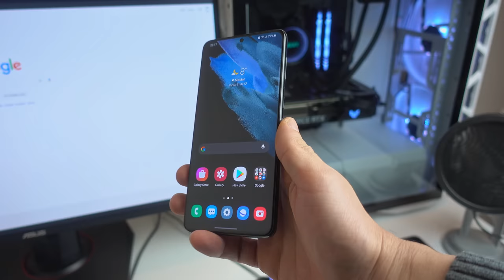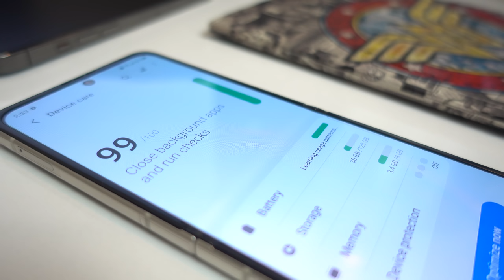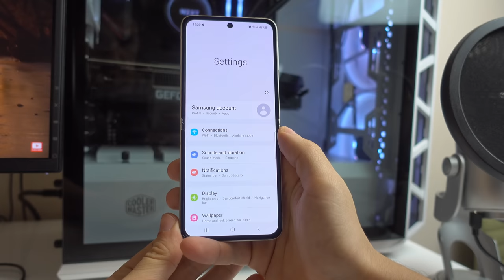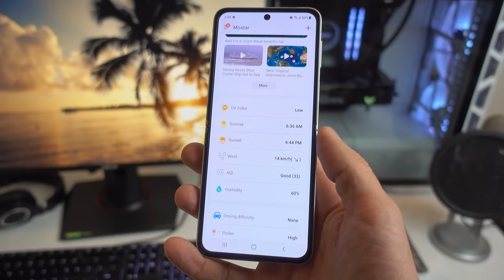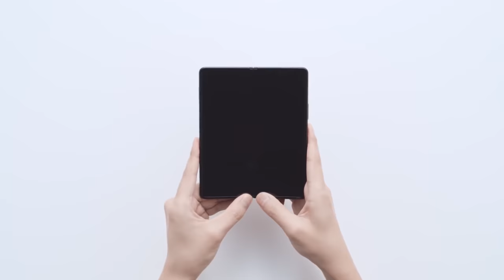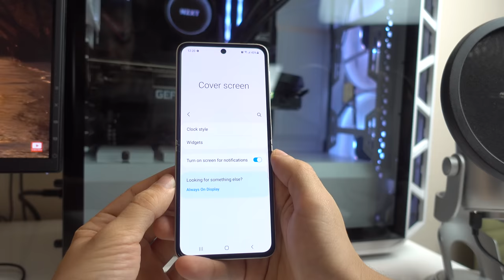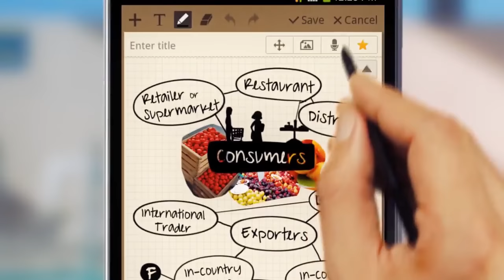A Word On Folding Phones...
About folding phones...

- Hold on a Second by John Deley and the 41 Players
- Spy vs Spy by DJ Williams
- Six Seasons by Unicorn Heads
- Hannon by Jeremy Black
- Ether by Text Me Records / Bobby Renz
- Cumbia City by An Jone
- One Time by Jeremy Black
- Cutting It Close by DJ Freedem